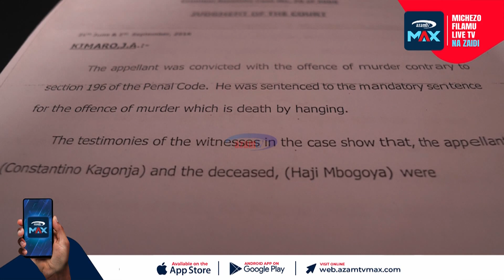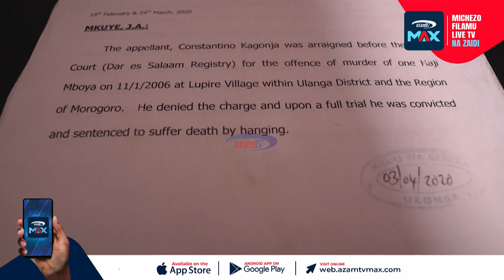KIVULI || Simulizi ya kijana aliyekaa jela kwa kesi ya mauaji